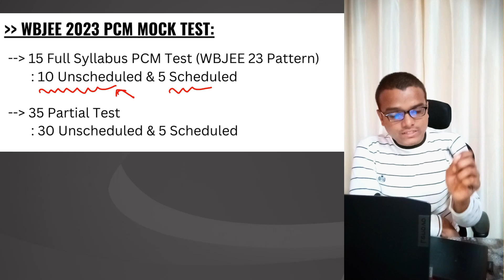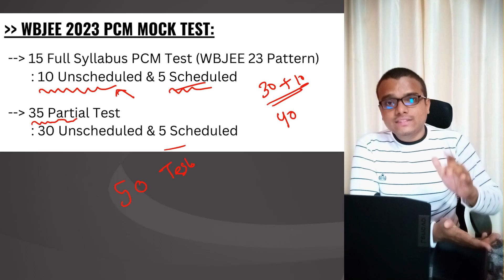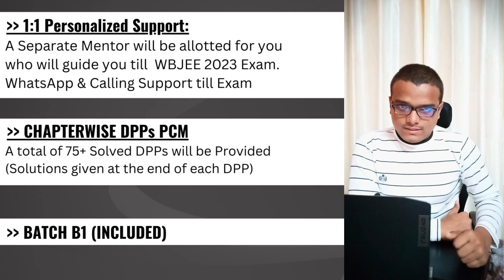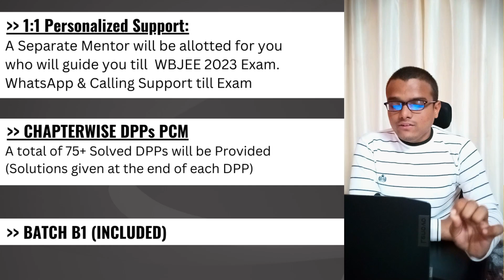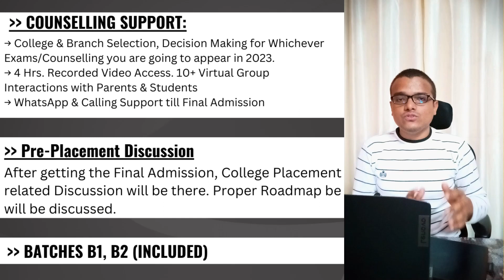BIGGEST ANNOUNCEMENT🔥| WBJEE 2023 | PREPARATION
👉JOIN PHYSICS WALLAH TODAY
► Exclusive Offer: Use Code "SUM150"

👨🏻‍💻ABOUT ME:
Software Engineer, Mentor & Influencer. Guided thousands of Students in achieving their goal since last 3 years. This channel provides you the one stop solution for all your doubts. We cover all categories of Students (School/College/College pass out).

edulavya,wbjee,wbjee 2023,jeemains 2023,confirm 120 questions in wbjee,wbjee physics,wbjee chemistry,wbjee mathematics,most important chapters for wbjee 2023,wbjee 2023 chapterwise weightage,wbjee 2023 strategy,wbjee 2023 preparation,safe score for jadavpur university,physics wallah,jadavpur university,jadavpur university cutoff,wbjee 2023 update,pw bangla,wbjee 2023 admit card,wbjee 2023 cutoff,wbjee 2023 marks vs rank,important documents for wbjee 2023

jee,jeemains,jeemains 2023,jee 2023,jeemains marks vs percentile,jeemains 2023 marks vs percentile,jeemains 2023 cutoff,jee advanced,jee advanced 2023